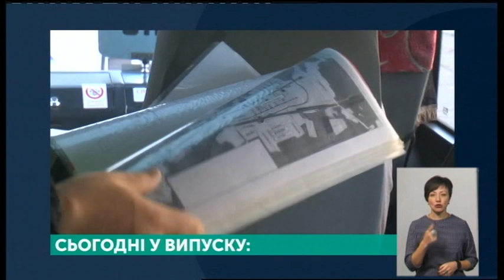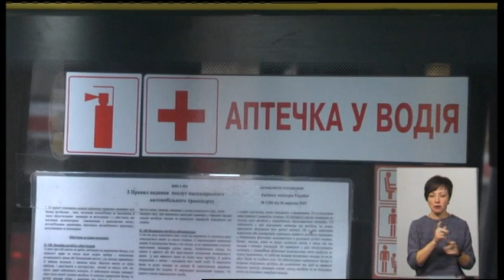05.11.2019. Новини. 19:00